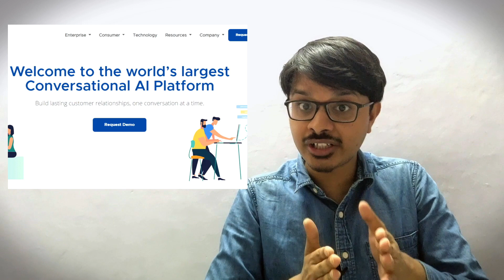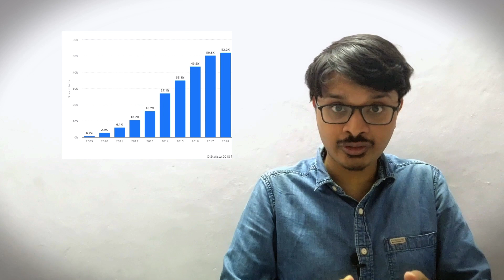Reliance Assistant Case Study| Ambani अब बजायेंगे बैंड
Iss video mein apko bataunga Reliance Jio ke latest acquisition ke baare mein aur kaise usse Amazon Alexa, Apple Siri aur Google Assistant ko kaise competition milega yeh bhi bataunga toh video ko akhri tak dekhna!